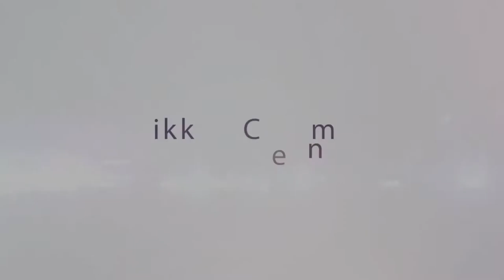NIKKAH CEREMONY OF IDAYAT FOLASADE AND ABDUL WAHEED ADEKUNLE. 13:02:2022 OSOGBO NIGERIA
NIKKAH CEREMONY OF IDAYAT FOLASADE AND ABDUL WAHEED ADEKUNLE. 13:02 :22